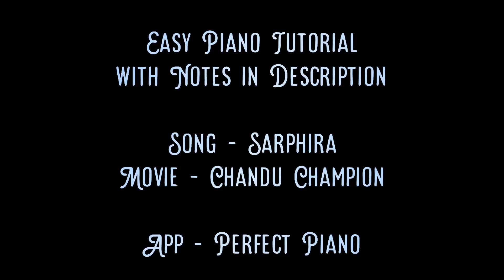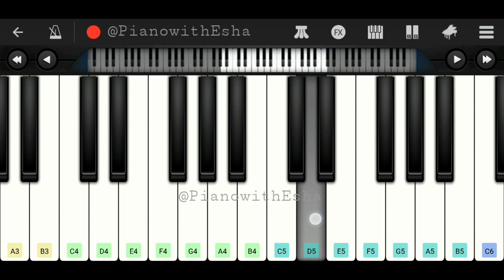Sarphira (Chandu Champion) | Easy Piano Tutorial with Notes | Perfect Piano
Easy Piano tutorial/lesson of the song 'Sarphira' from the Hindi/Bollywood movie 'Chandu Champion'.

Chala hai seena taan ke Shaan se
B4  C5  B4  A4  G4  E4  G4  G4  E4  A4  A4

Dil ka ye kaafila
F4  C5  C5  B4  A4  G4

Hai khudse hi haar ke jeetna
B4  C5  B4  A4  G4  E4  G4  G4  G4  E4  A4  A4

Ab to har imtehaan
F4  C5  C5  C5  D5  C5  D5  E5

Bichha de meri rahoon mein Aye zindagi
E5  E5  D5  C5  B4  C5  G4  G4  G4  G4  D5  C5

Mushkilon ka safar
G4  G5  G5  F5  E5  D5

Hategi ab na kabhi Aye zindagi

Sarphira dil mera Ab rukegaa kahaan
F5  E5  E5  F5  E5  E5  E5  D5  C5  C5  B4  C5

Sarfaroshi ka iraada hai Ab jhukega kahaan
D5  E5  G5  F5  F5  A4  G5  F5  F5  F5  E5  D5  D5  E5  D5  E5  F5

Khaak mein mil ke dil Atish-e-gul hua

Jalte jaane ka iraada hai Ab bhujega kahaan

Cheers
Esha